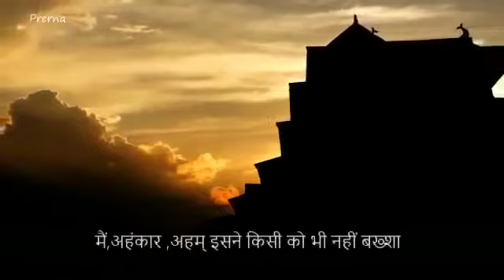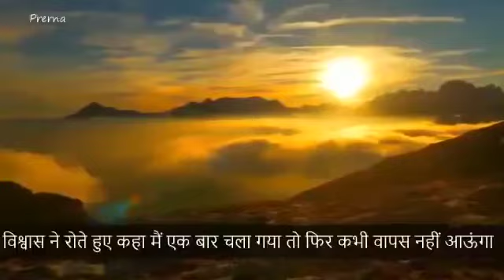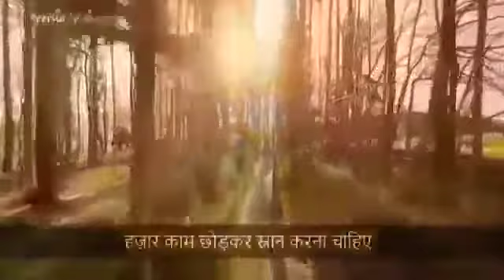motivation video ✍️🙏❤🙏✍️ very nice👍👏 video ❤ 🌴🌲🌳🌴💃🚶🌳🌴